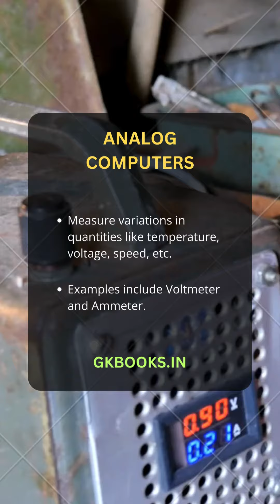Evolution of Computers: Analog, Digital, and Hybrid Explained | Short Guide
Discover the fascinating evolution of computers in a nutshell! From the early days of analog computing to the widespread dominance of digital technology, and the innovative hybrid systems bridging both worlds. Learn how these technologies work and where they're used in just seconds!